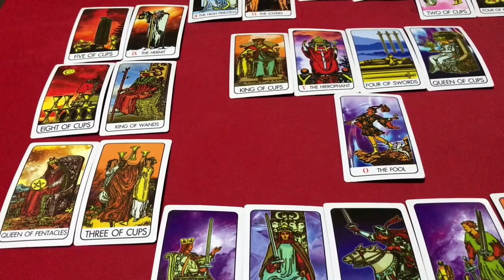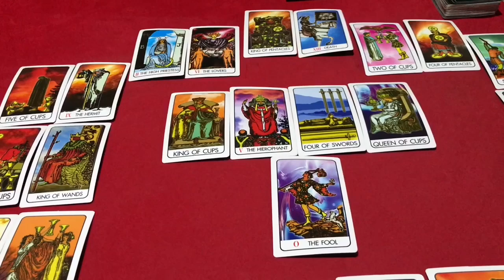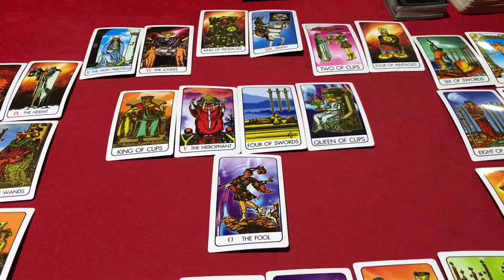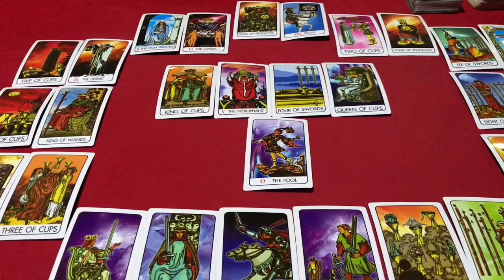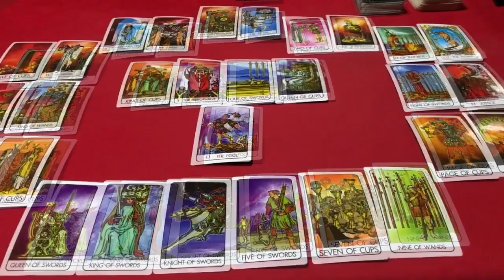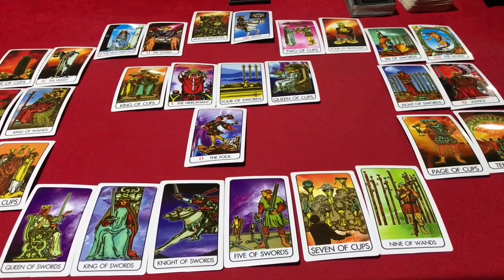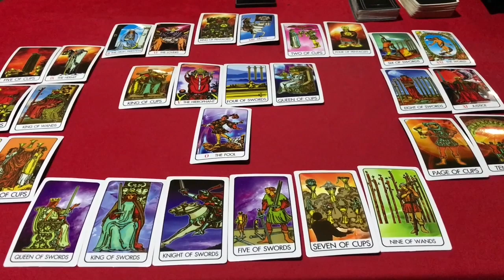🌞ปีมะแม 🐐 ปี 2563/2020 ตั้งแต่ มกราคม-ธันวาคม เส้นทางชีวิตจะเป็นอย่างไร โดยคุณปภาวรินท์🌞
ปีมะแม ปี 2563/2020 ตั้งแต่ มกราคม-ธันวาคม เส้นทางชีวิตจะเป็นอย่างไรโดย คุณปภาวรินท์